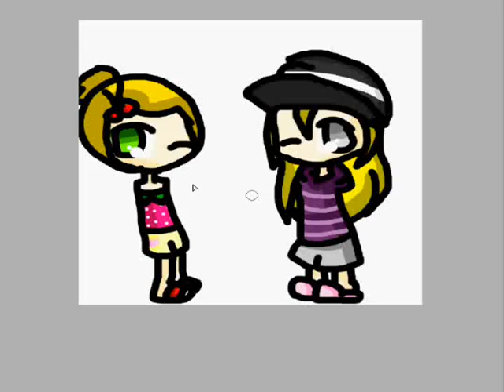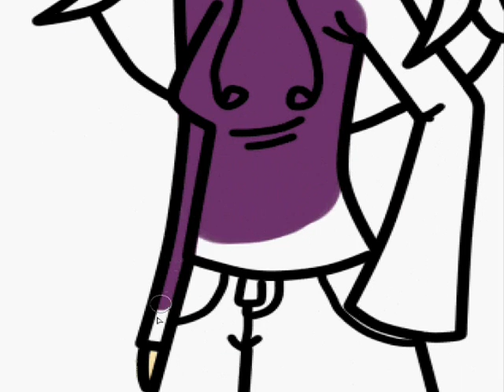Drawing Request [xpoohbears]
CamStudio hates me. D:
It cut of 3/4 of the video. Atleast I got 1/4! :D
CREDITS:
Song: Shut Me Up - Mindless Self Indulgence
Characters - xpoohbears
Art - Me